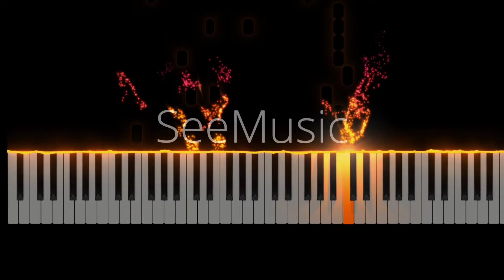Rush E |Piano Covered By Blocs's Piano